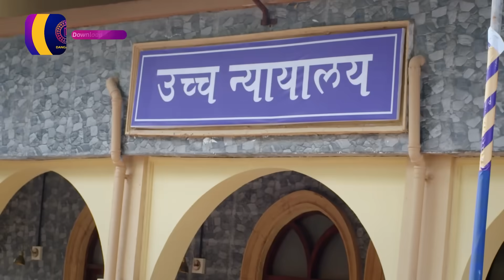Purnima | पूर्णिमा मानेगी सिद्धार्थ की बात ? | Dangal TV Special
Watch Purnima Mon - Sat 6.30 pm only on Dangal TV